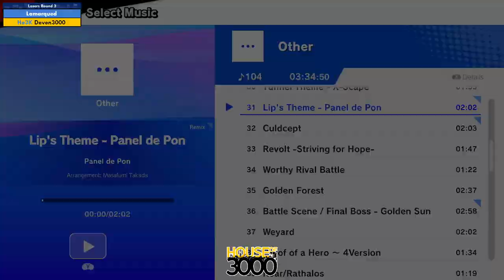BoMBS 165 Losers Round 3 Lamarqued vs Deven3000